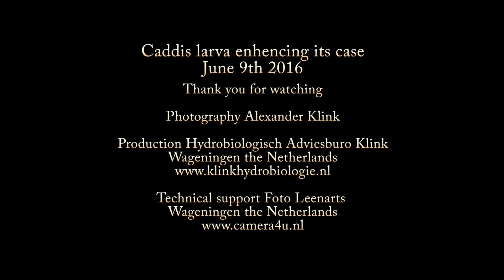Caddis larva enhancing its case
caddis larva, Anabolia nervosa, building with nature, brook,
Oosterbeek, Netherlands, hydrobiology, Trichoptera, Limnephilidae,
stream, water frame directive